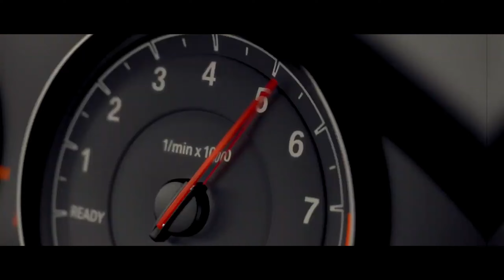GTA V | BMW M4 | Cinematic | 4K | EVE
▬▬▬Mod▬▬▬
Reshade by Ahsan Tayabani
▬▬▬PC specs▬▬▬
CPU : i5 4570
RAM : 8gb
GPU : gtx 960 4gb